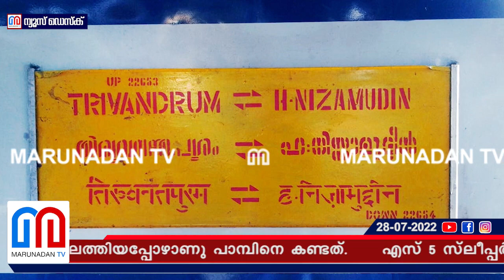നിസ്സാമുദീന്‍ എക്‌സ്പ്രസ്സില്‍ പാമ്പിനെ കണ്ടെത്തി .. I Snake in nizamuddin express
തിരുവനന്തപുരം – നിസാമുദ്ദീൻ എക്സ്പ്രസിൽ പാമ്പിനെ കണ്ടതു പരിഭ്രാന്തി പരത്തി. ഇന്നലെ രാത്രിയാണു സംഭവം. ട്രെയിൻ തിരൂരിലെത്തിയപ്പോഴാണു പാമ്പിനെ കണ്ടത്. എസ്– 5 സ്‌ലീപ്പർ കംപാർട്മെന്റ് 28, 31 എന്നീ ബെർത്തുകൾക്കു സമീപമായിരുന്നു പാമ്പ്.